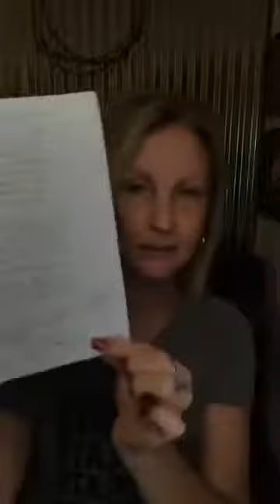Beauty With Donna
Amazing Beauty With Donna💋
with Donna Garrett